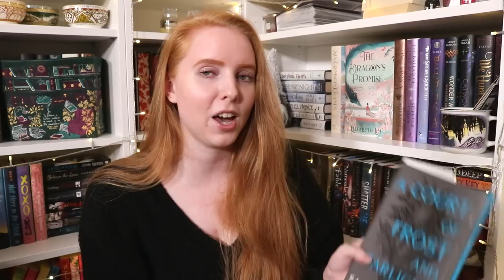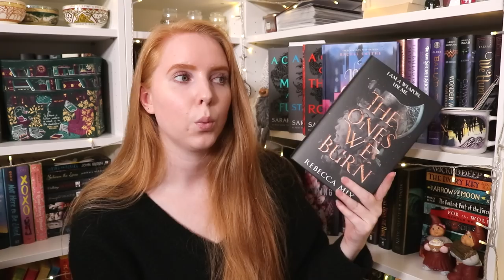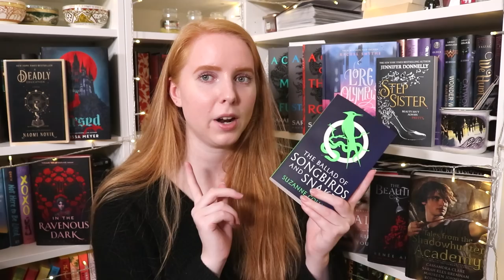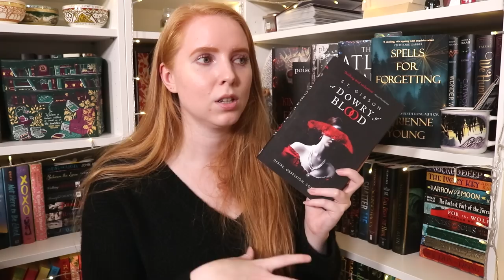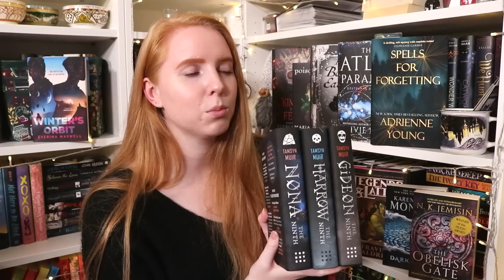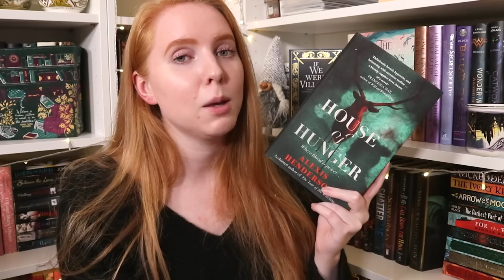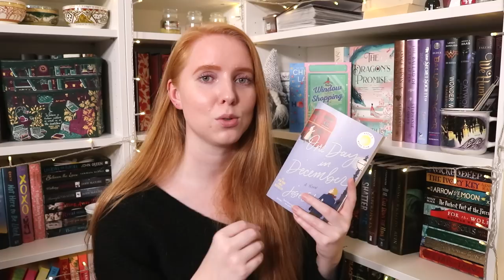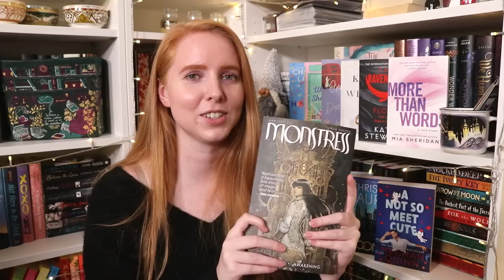The very last book haul of 2022... and it's a big one! 😱 (44+ books)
Time for the last book haul of the year!

* Book recommendations *

00:00 Intro
0:40 Books from you
5:48 YA fantasy/sci-fi
15:17 NA fantasy
17:02 Adult fantasy
23:33 Adult sci-fi
29:25 Mystery/horror
34:48 Historical fiction
36:00 Contemporary romance
44:10 Graphic novels